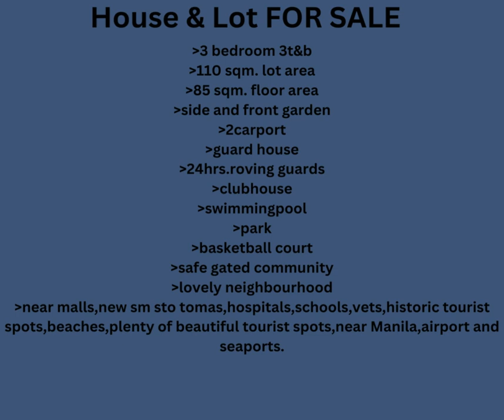House and lot for sale!4M!Batangas!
HORIZON RESIDENCES STO. TOMAS BATANGAS
110sqm lot area
85sqm floor area
3 bedroom
3T&B
2carport
fully furnished
secured gated community
guard house (24hrs.)
clubhouse
swimmingpool
near SM Sto.Tomas
near malls, hospitals,schools,wet&dry market, vets,tourist spots, beaches,airport,seaport
lovely neighbourhood
options to pay:
CASH
price: 1M (offer and above)
*DIRECT TO THE SELLER
*I AM THE OWNER